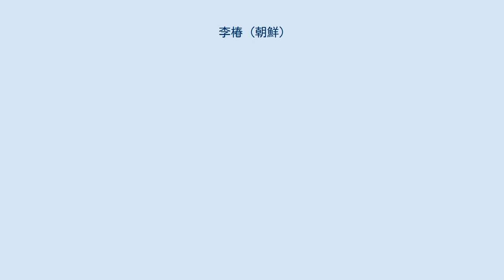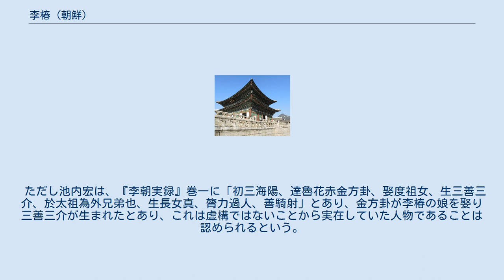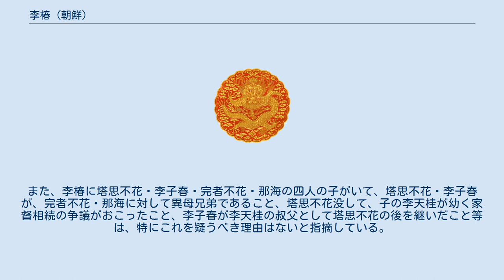李椿 (朝鮮)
李 椿（り ちん、? - 至正2年7月24日（1342年8月25日））は、李氏朝鮮を創建した李成桂の祖父、元の千戸長。
モンゴル名はブヤンテムル（ ᠪᠠᠢᠠᠨᠲᠥᠮᠥᠷ、孛顔帖木児）。
李行里の四男。
母は貞淑王后崔氏（本貫は登州）。
李子春の子の李成桂が朝鮮を建国すると度王として追尊され、さらに太宗が廟号を度祖（도조）、諡号を恭毅聖度大王（공의성도대왕）として追尊した。
 元の宣命を受けてダルガチだった父からその地位を受け継いだ。
最初に斡東の百戸の女の朴氏と結婚して李子興と李子春が生まれたが、朴氏の死後に双城総管趙氏の娘と再婚し、宜州（의주、現在の元山市）から双城総管府がある和州（現在の金野郡）に移った。
池内宏は、後妻趙氏が双城総管の女、元の宣命を受けて亡父の職の後を継ぐ、その配朴氏が斡東の百戸の女というのは、李椿の伝説を双城と元とに結合することにより派生したもので措信の価値がないと斥けている。
また、李椿病没の年月も、机上の制作と指摘している。
 ただし池内宏は、『李朝実録』巻一に「初三海陽、達魯花赤金方卦、娶度祖女、生三善三介、於太祖為外兄弟也、生長女真、膂力過人、善騎射」とあり、金方卦が李椿の娘を娶り三善三介が生まれたとあり、これは虚構ではないことから実在していた人物であることは認められるという。
また、李椿に塔思不花・李子春・完者不花・那海の四人の子がいて、塔思不花・李子春が、完者不花・那海に対して異母兄弟であること、塔思不花没して、子の李天桂が幼く家督相続の争議がおこったこと、李子春が李天桂の叔父として塔思不花の後を継いだこと等は、特にこれを疑うべき理由はないと指摘している。